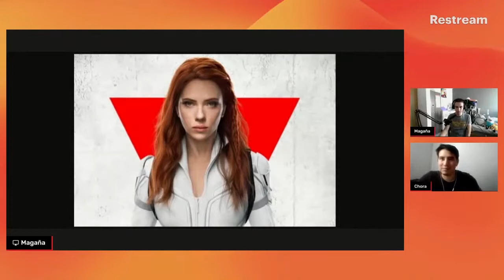El trailer de BLACK WIDOW es una basura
Todos los sábados en vivo 20:00 hrs.